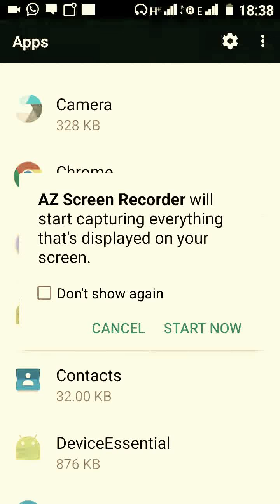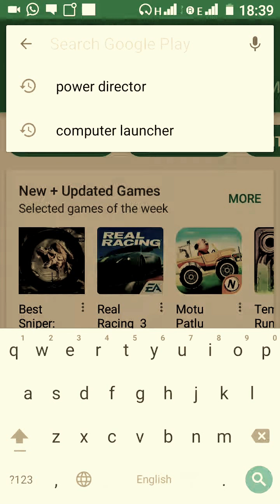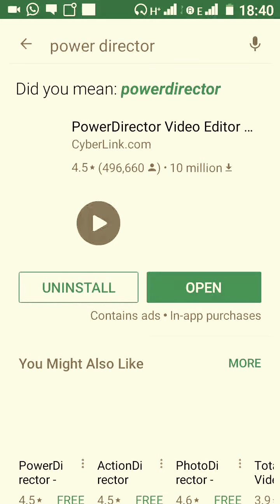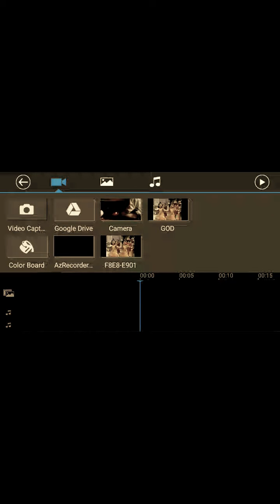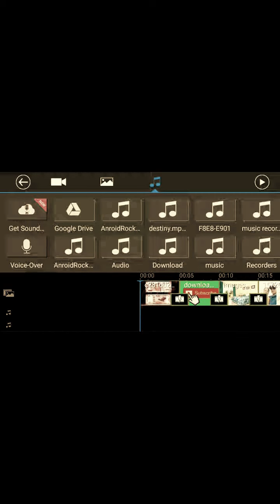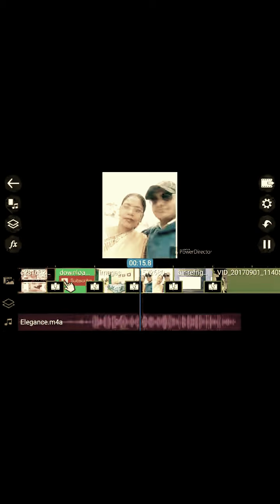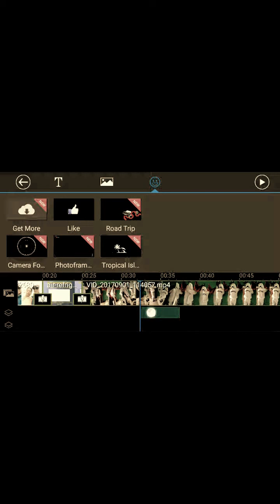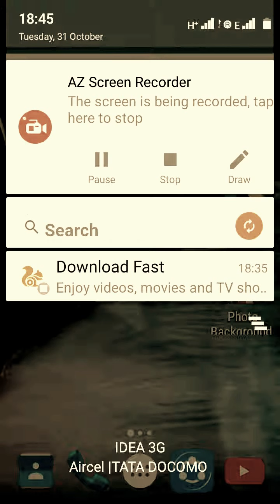How to make and edit video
HLW FRIENDS IN THIS VIDEO YOU WILL LERN ABOUT HOW TO MAKE  AND EDITED THE VIDEOWHATSPPHHHHHHHHH IF YOU HAVE FAcED c